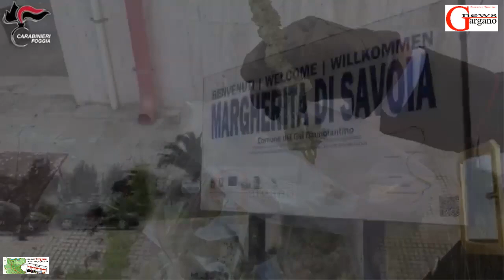Margherita di Savoia. Scoperte oltre 70 piante di cannabis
Nel corso dei servizi di monitoraggio delle aree rurali disposti dal Comando Provinciale Carabinieri di Foggia al fine di contrare la coltivazione e la produzione illecita di sostanze stupefacenti, i Carabinieri della Stazione di Margherita di Savoia hanno scoperto una piantagione di marijuana in località Cannafesca, nell’agro del Comune salinaro. Ben 77 piante di “cannabis nana”, di altezza variabile tra gli 8 e i 59 cm, erano in fase di coltivazione all’interno di altrettanti vasi, sistemati in più file su un terreno incolto. Vicino alle piante era stato allestito un rudimentale impianto di essiccazione per le infiorescenze di marijuana. Nascoste tra le sterpaglie, i Carabinieri hanno rinvenuto anche 7 buste in cellophane contenenti solo infiorescenze di marijuana, per un peso complessivo di circa 7,5 kg. Le piante, del peso totale di 80 kg circa, sono state estirpate e sottoposte a sequestro, così come il resto della sostanza stupefacente rinvenuta ed il materiale usato per la coltivazione illecita. Gli accertamenti svolti dai Carabinieri del Laboratorio Analisi Sostanze Stupefacenti del Comando Provinciale di Foggia hanno consentito di stabilire che, stando alle tabelle ministeriali, dalle piante e dalle infiorescenze sequestrate si sarebbero potute ricavare oltre 43.000 dosi di marijuana.
Con quest’ultimo sequestro, ammontano a 6 le piantagioni scoperte dai Carabinieri della Compagnia di Cerignola dall’inizio dell’anno nel territorio di competenza e a più di 8000 le piante di cannabis sequestrate, per un peso complessivo di oltre tre tonnellate ed un valore stimato, sul mercato illecito, in alcuni milioni di euro. In pochi mesi, ben 5 persone, sorprese in distinte occasioni ad irrigare le piantagioni illecite, sono state arrestate in flagranza dai militari della Compagnia di Cerignola per coltivazione illecita di sostanze stupefacenti.